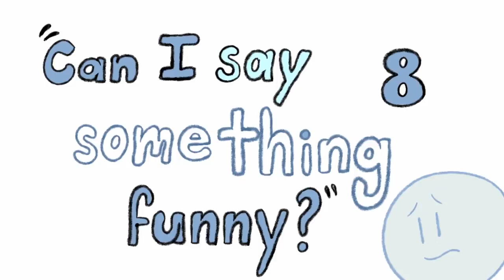10 Signs You're an Extroverted Introvert From Universe Inside Me Collections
You may have heard about the term ambivert, which is someone who is in between an introvert and extrovert. But what is an extroverted introvert? An extroverted introvert is for someone who feels more introverted at heart, but has extroverted tendencies or extroverted habits. For example, somebody who gets tired after socializing but still enjoys going out of their way to meet and talk to people. This video goes into more signs that you may actually be an extroverted introvert. For those who are introverts trying figure out if they are true introverts, this video is for you.